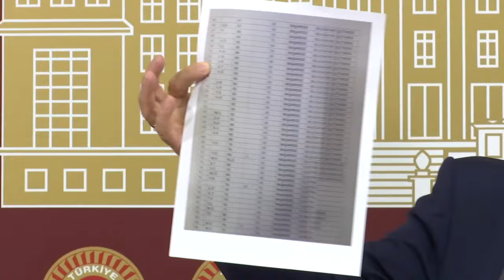26 Nisan 2024 tarihinde TBMM’de kamuya personel alımında mülakatların yol açtığı adaletsizlikler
26 Nisan 2024 tarihinde TBMM’de kamuya personel alımında mülakatların yol açtığı adaletsizlikler hakkında yaptığım basın açıklaması.